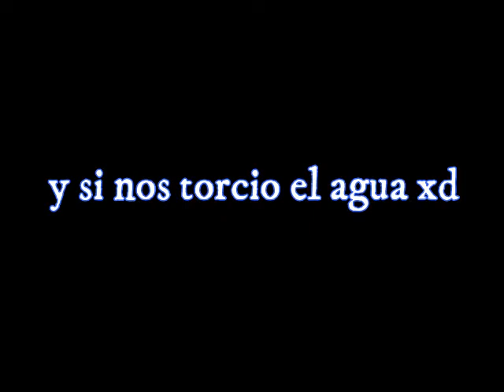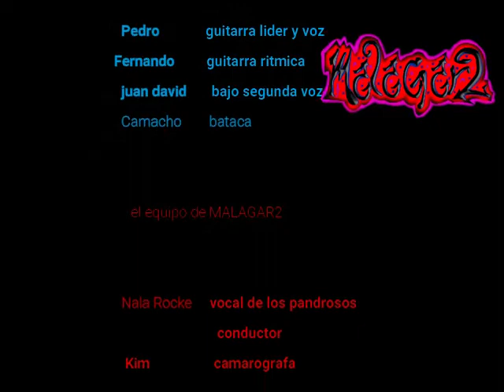malagardos entrevistando a vera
entrevistando una banda local y tambien compartiendo su nuevo material

chequenlo raza y nos vemos la proxima y si gustan una entrevista como la que acaban de ver contactenme compartan y den like si es de su agrado